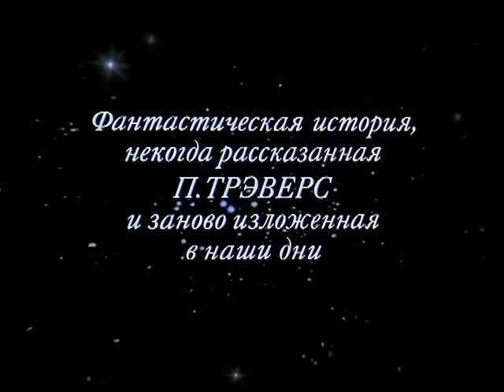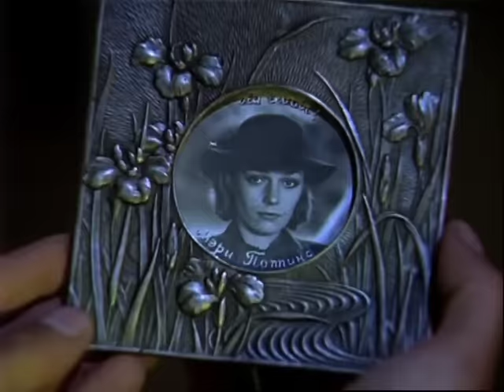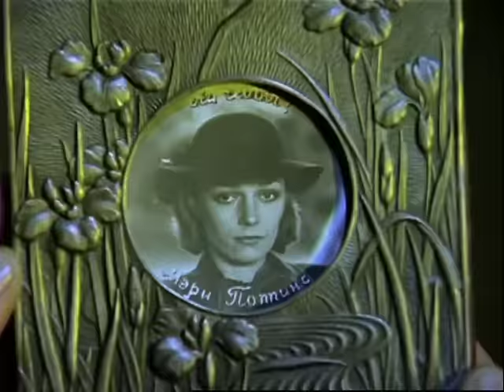Мэри Поппинс, до свидания. Серия 1 (музыкальный фильм, реж. Леонид Квинихидзе, 1983 г.)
Музыкальный телефильм по мотивам повести английской писательницы П.Трэверс. Добрейшая красавица няня Мэри Поппинс появилась в доме семейства Бенкс  как-будто  из воздуха, прекрасная, ни на кого не похожая. Как раз такая, какую мечтали бы иметь в своем доме любые любящие родители. Она ведет детей Майкла и Джейн в сказку, в страну чудес, а взрослых уносит на время в мир их детства, чтобы они заново открыли истины жизни.

В ролях: Наталья Андрейченко, Альберт Филозов, Лариса Удовиченко, Филипп Рукавишников, Анна Плисецкая, Лембит Ульфсак, Олег Табаков, Ирина Скобцева, Зиновий Гердт.
Режиссер: Леонид Квинихидзе.
Автор сценария: Владимир Валуцкий.
Композитор: Максим Дунаевский.
Художник-постановщик: Виктор Петров.